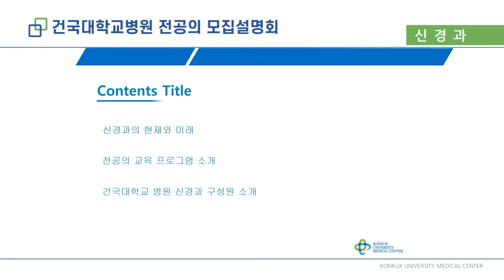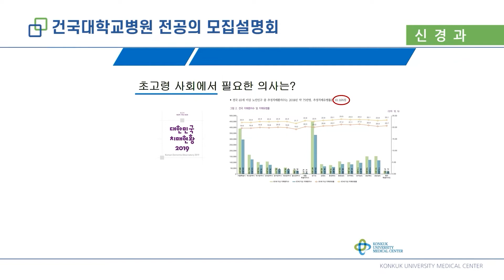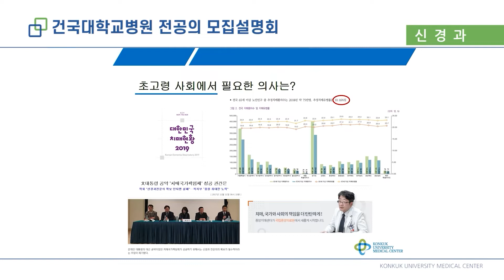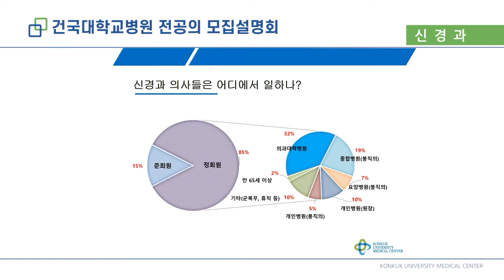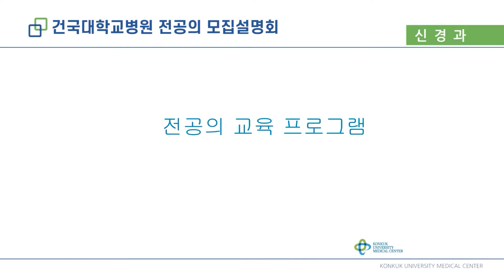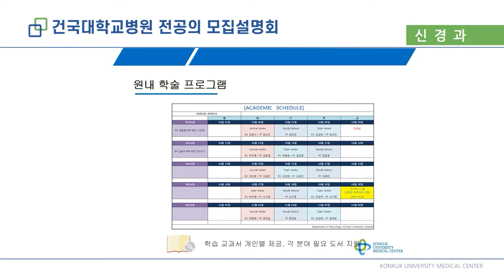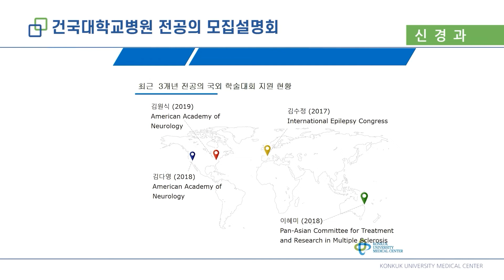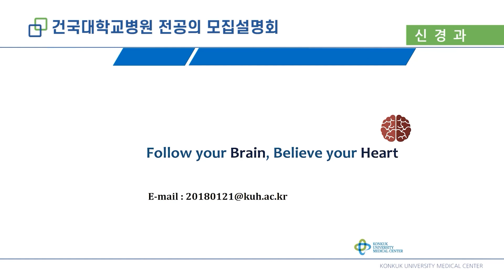2023 신경과 전공의 모집설명회